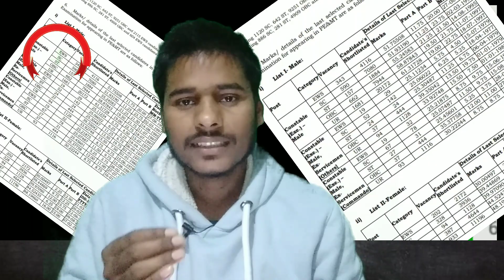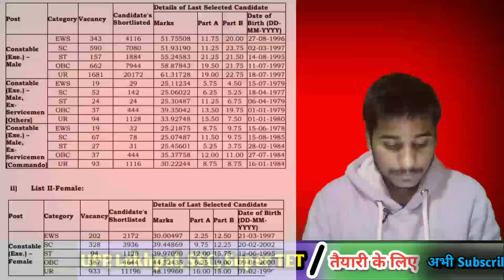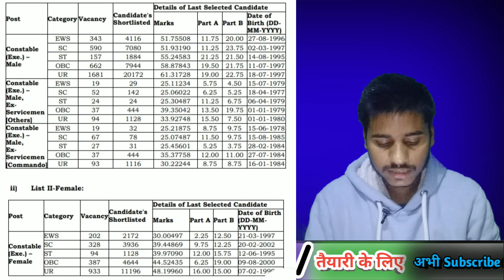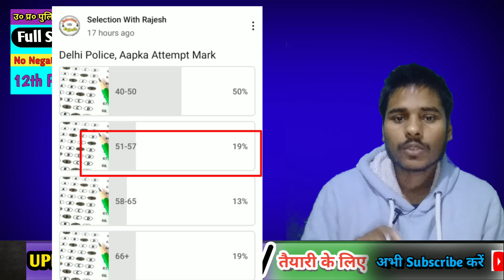Delhi Police Physical Cutt Off 2023 || DP Cutt Off After Answer Kay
ke Kitne exam hote hain,Selection With Rajesh